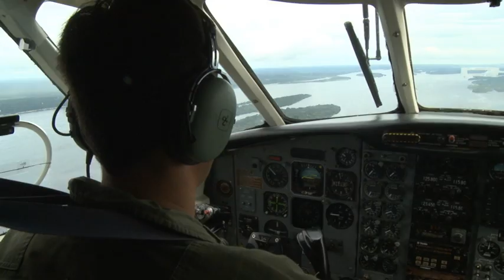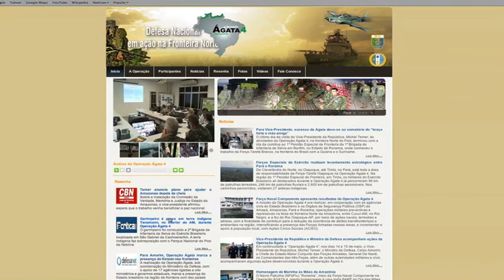Operação Ágata 4 - Defesa nacional em ação na fronteira norte